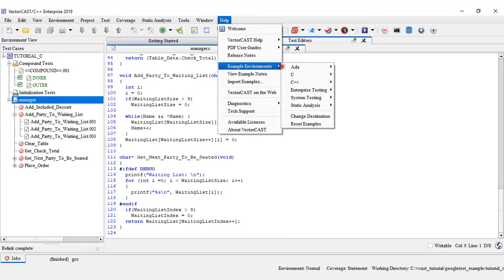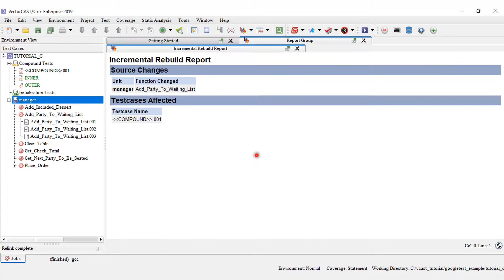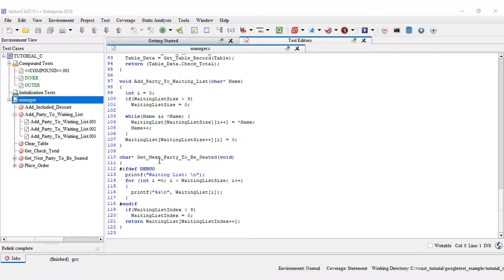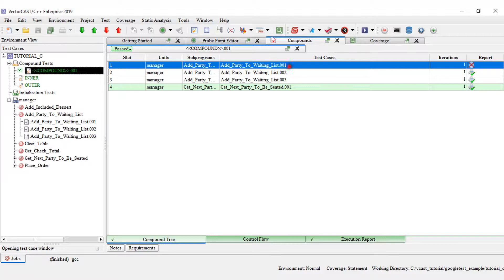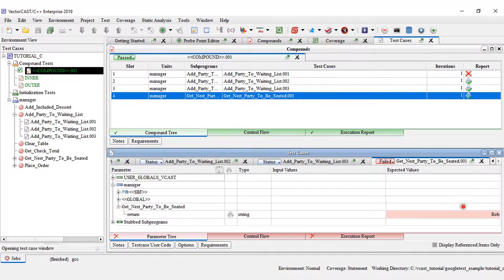VectorCAST – Probe Points Function Probes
VectorCAST version 2018 SP2 implements a new type of probe point called "function probes" to be used in C/C++ unit test environments and cover environments. A function probe is associated with a function and is inserted just inside the opening curly brace (C++) or after the declarative section (C).

A CLICAST-only coverage option is provided to instruct VectorCAST to insert the function probe before the declarative section for C sources.